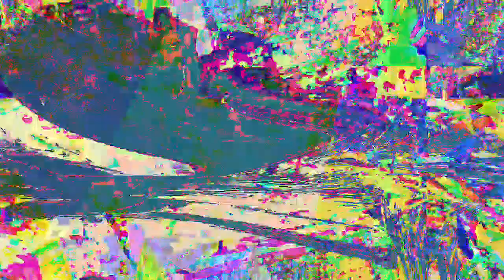[EPILEPSY WARNING] Movie 23 04 25 09h04m22s *Photosensitivity Warning*